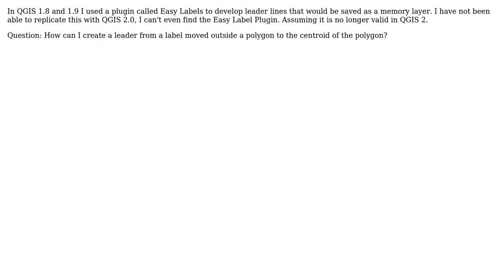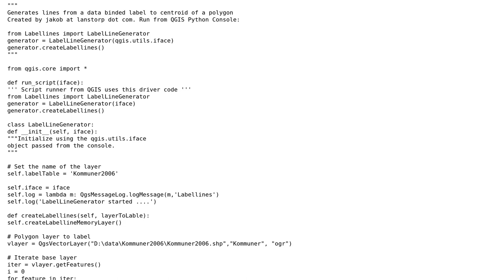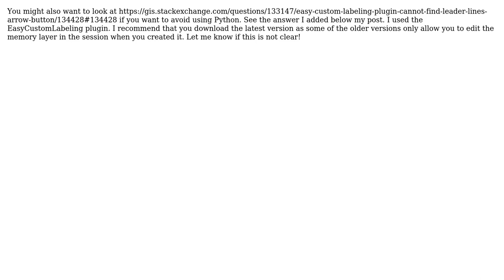GIS: How to define leaders to a label in QGIS 2? (2 Solutions!!)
GIS: How to define leaders to a label in QGIS 2?

With thanks & praise to God, and with thanks to the many people who have made this project possible! | Content (except music & images) licensed under CC BY-SA | Music | Images & others | With thanks to user nmtoken user LandArch user Jakob user Balala and the Stack Exchange Network Trademarks are property of their respective owners. You are responsible for your own actions.